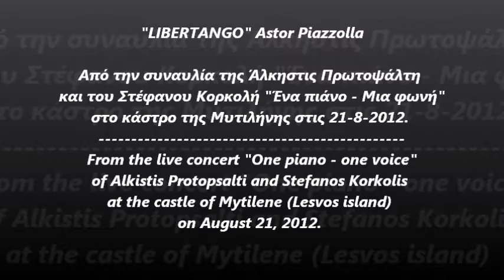Στέφανος Κορκολής «Libertango» Astor Piazzolla Μυτιλήνη 21-8-2012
Από την συναυλία της Άλκηστις Πρωτοψάλτη και του Στέφανου Κορκολή «Ένα πιάνο -- Μια φωνή»
στο κάστρο της Μυτιλήνης στις 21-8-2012
From the live concert «Οne piano-One voice» of Alkistis Protopsalti and Stefanos Korkolis at the castle of Mytilene (Lesvos island) on August 21, 2012